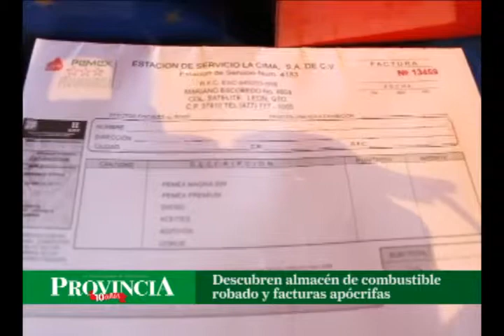Descubren almacén de combustible robado y facuras apócrifas en la Morelia-Pátzcuaro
Elementos del Ejército descubrieron un negocio donde se expedían notas y facturas apócrifas de diversos comercios y casetas de peaje y combustible robado en la carretera Morelia-Pátzcuaro.